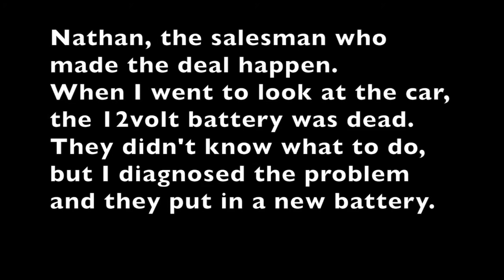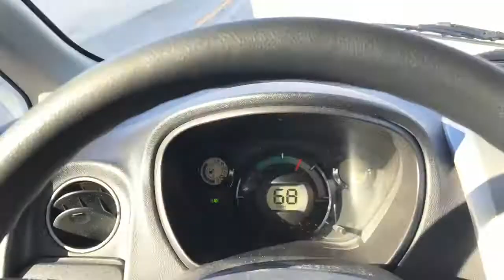My Mitsubishi I-MiEV in Southern California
The I-MiEV was th first EV for highway use, mas marketed worldwide starting in 2009.  About 50,00 are in use worldwide.  They are an incredible value, all come with DC Fast charging capability and unlike the early Nissan Leafs, they don't have bettery degradation issues because they have active thermal management of the battery.

The car is extremely nimble, perfect for city driving and parking in small spaces.  It feels both nimble and "lively"  similar to the Volkswagen "beetle" but with much bettery crash protections, air bags and a 4 star crash rating in North America and Europe.

They are sold in Europe as a Peugeot Ion and a Citroen something.

This particular car is a former Google fleet car.  It had 22,100 miles on it, and I purchased it for $4999 (after some "hard" negotiations with the dealer).